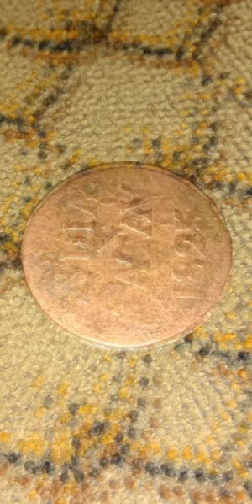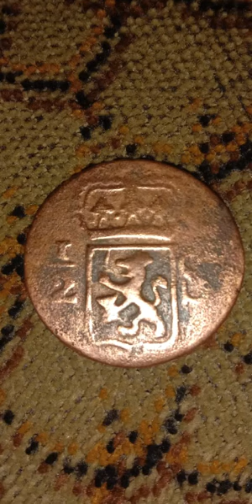Stuiver 1/2 (1825). williem l (1816 -1840)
koin hindia belanda dengan keterangan detail 👇👇👇nya.
Country Netherlands East Indies (Sumatra)
(Indonesia)
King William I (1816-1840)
Type Standard circulation coin
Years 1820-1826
Value 1/2 Stuiver (1/48)
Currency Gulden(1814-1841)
Composition Copper

saran anda kami harap,agar bisa menjadi lebih baik.